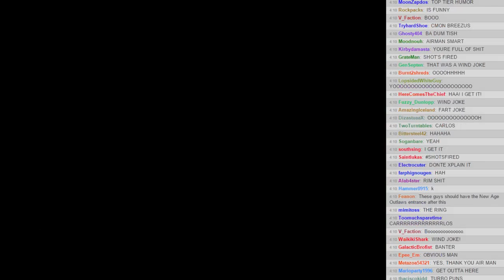VGCW END GAME 9 - 02-17-2015 - 03: Plot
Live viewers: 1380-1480